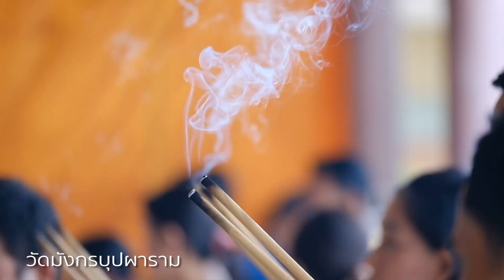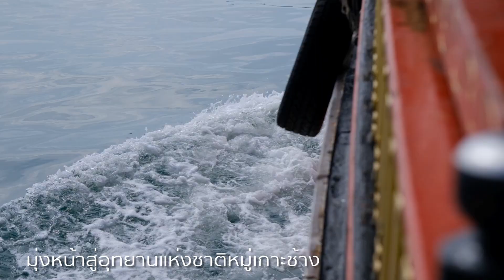ส อรุณ เกาะช้าง รุ่งโรจน์ทัวร์